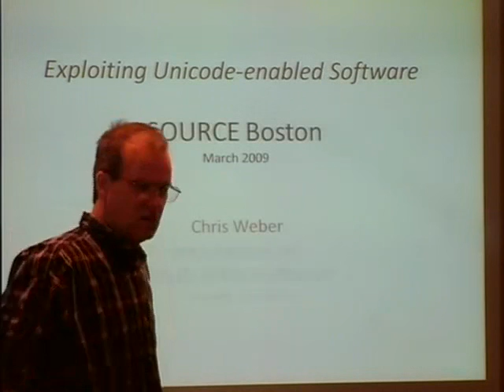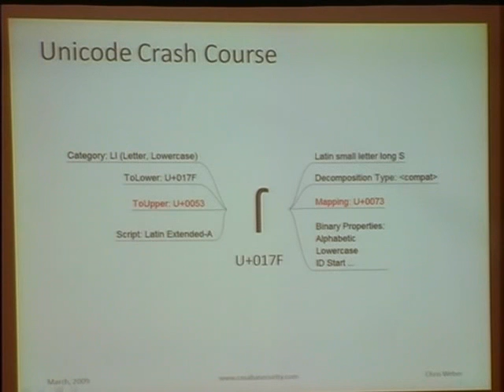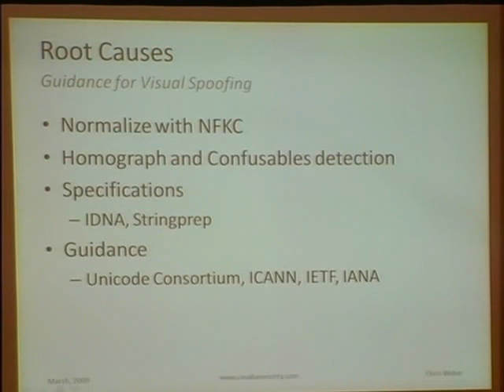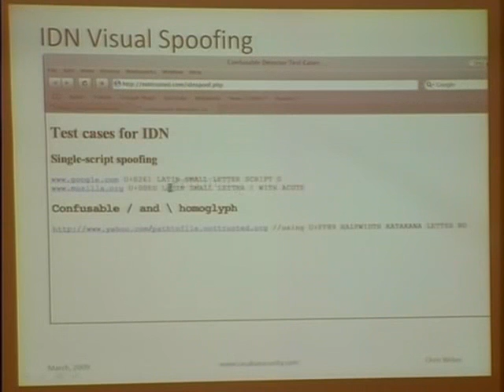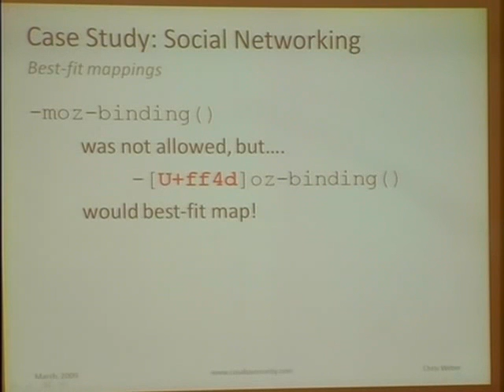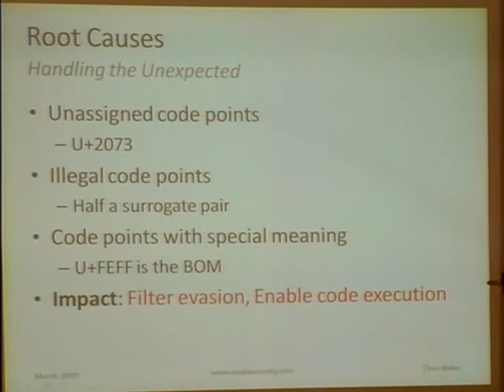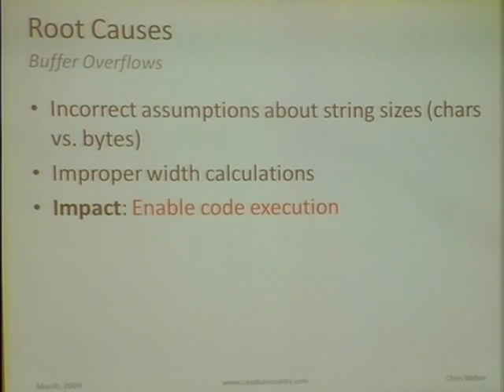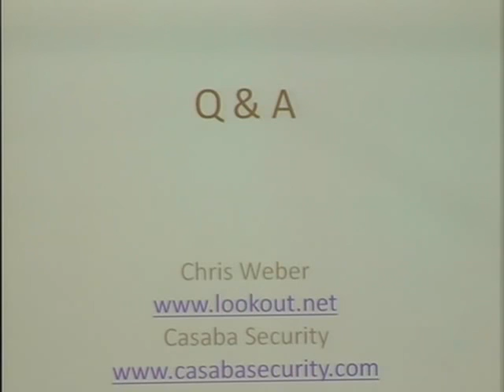Chris Weber | Exploiting Unicode enable Software | SOURCE Boston 2009